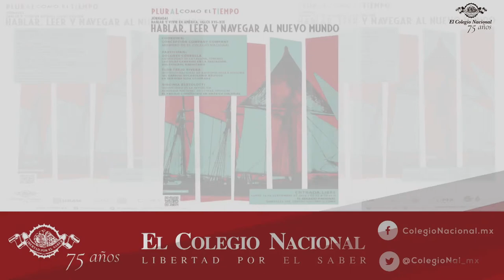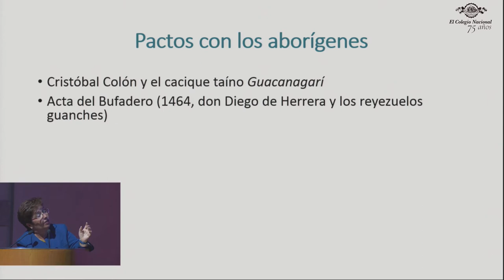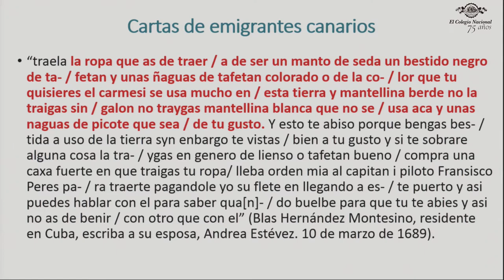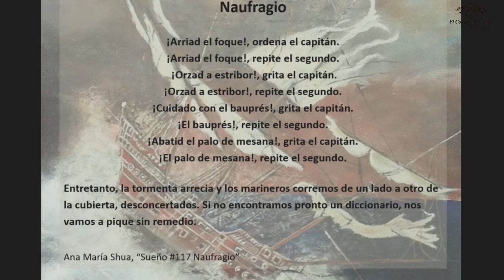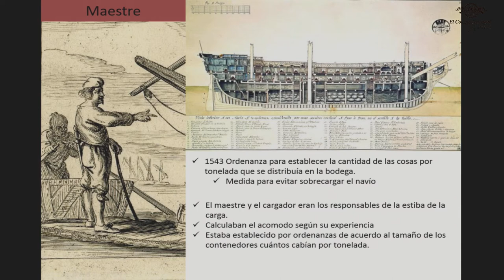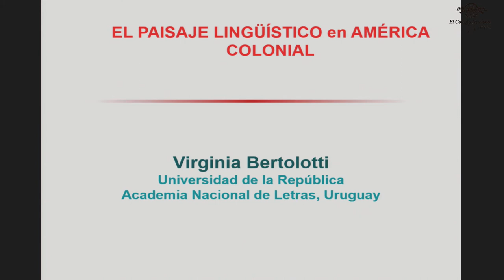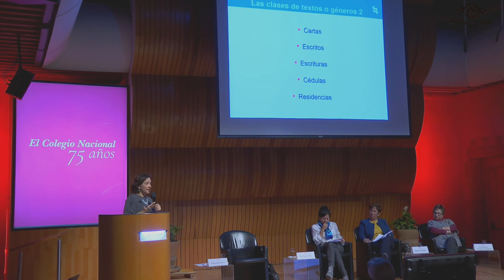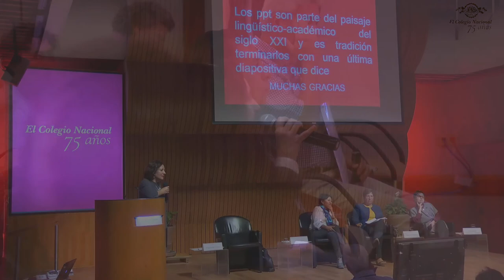Hablar, leer y navegar al Nuevo Mundo. Plural como el tiempo. 75 años de libertad por el saber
Del 10 a 14 de septiembre de 2018

Jornadas

Hablar y vivir en América. Siglos XVI-XIX

Coordina: Concepción Company Company (ECN)

Lunes 10 / De 17 a 20:30 h

Hablar, leer y navegar al Nuevo Mundo

Participan: Virginia Bertolotti (Academia Nacional de Letras del Uruguay), Dolores Corbella (Universidad de la Laguna, Tenerife) y Flor Trejo Rivera (INAH)

Las jornadas Hablar y vivir en América. Siglos XVI-XIX mostrarán aspectos varios de la lengua y la vida cotidianas americanas, laica y religiosa, virreinal e independiente. Grandes especialistas abordarán temas como la vida en los barcos durante la travesía transatlántica y su importancia para entender las actuales identidades lingüísticas hispanoamericanas; el porqué de la base andaluza y canaria del español en América; cómo era la vida íntima y cotidiana en casas y conventos; cuál era la lengua de la cotidianeidad: saludos, despedidas, insultos, blasfemias, temas de tertulias, etc.; qué comían: el chile y el chocolate y sus avatares históricos; cómo se regulaba la vida diaria y cómo estaba estructurada la sociedad, así como algunas manifestaciones artísticas clave para comprender la cotidianeidad americana.